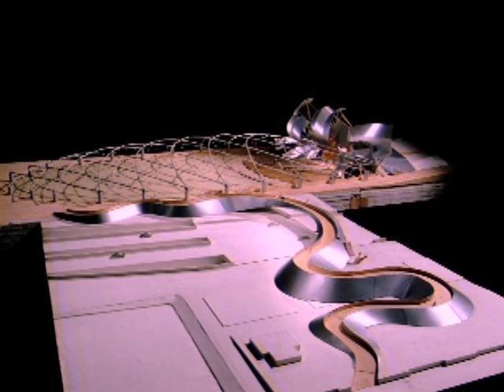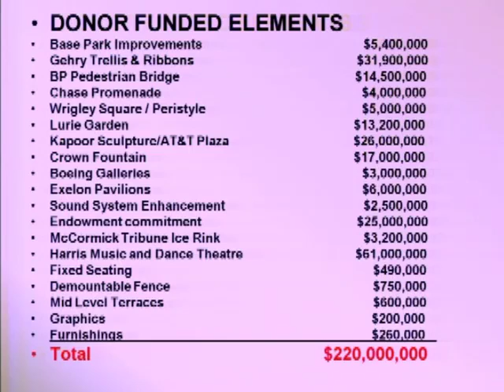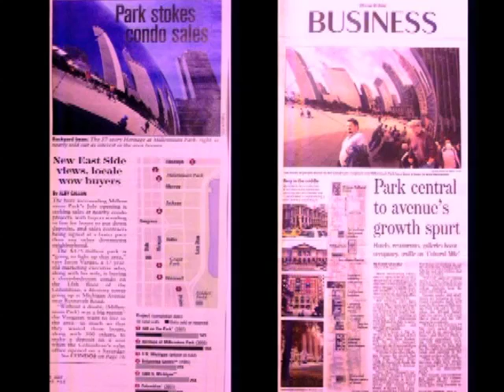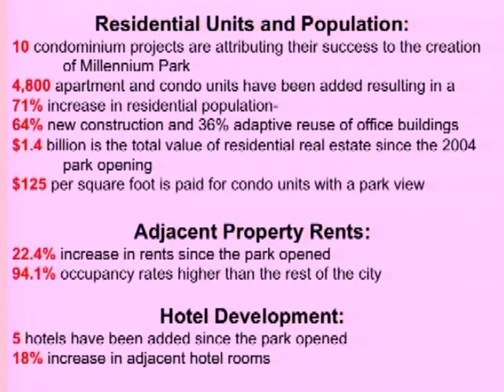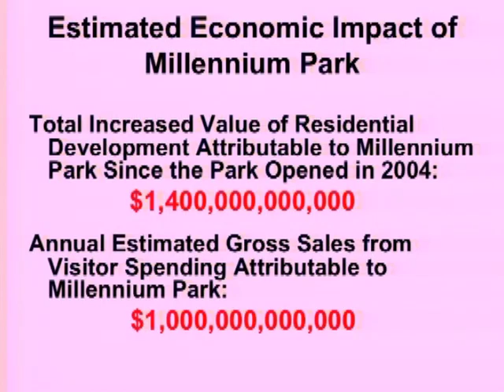ISC’s 23rd International Sculpture Conference - Opening Remarks, Ed Uhlir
In October 2012, more than 375 sculptors and sculpture lovers from all over the world gathered in Chicago for the ISC’s 23rd International Sculpture Conference. “Process, Public, Patron” was another international success. The event brought together ISC members, non-members, artists, arts administrators, curators, city planners, educators, art supporters, and students.